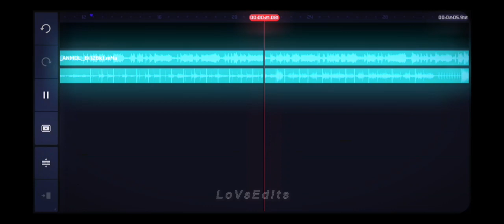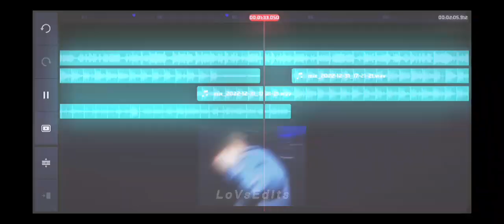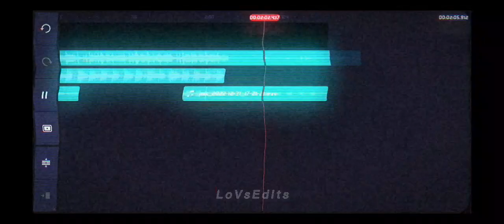Sift X One Dance - (LoVsEdits Mashup) | Trending Song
♡ Welcome to LoVsEdits 2 ♡
♤Leave a like on the video to show your support.

♤FOR USE♤
》Give Credit If You Use My Mashup
》For example: [ LoVsEdits Mashup ] in Tittle!

→ Headphone Recommended 🎧 For The Best Music Experience
➔ All credits to the copyright Label/Owner.

》H O P E  Y O U  L I K E♡

ignore  -